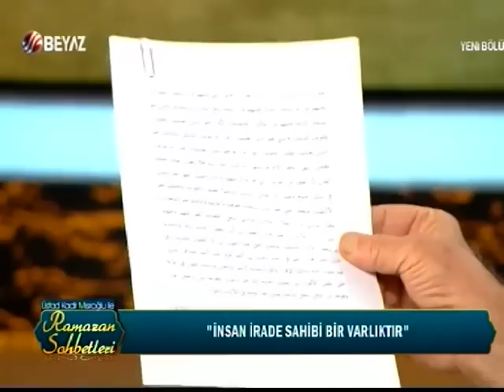Üstad Kadir Mısıroğlu İle Ramazan Sohbetleri (Beyaz Tv - 12 Haziran 2016)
NOT: Lütfen bu sayfaların dışında faaliyet gösteren Üstad Kadir Mısıroğlu ile ilgili sayfalara itibar etmeyiniz. (Sayfa İdaresi)